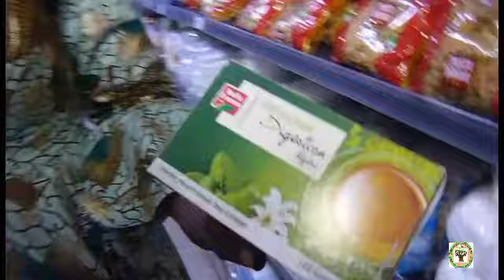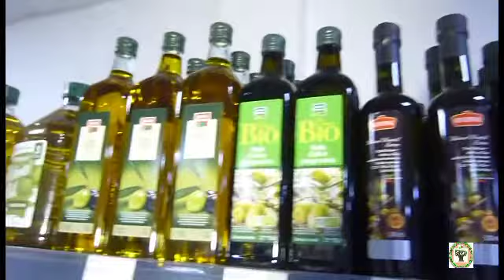6 avril 2021